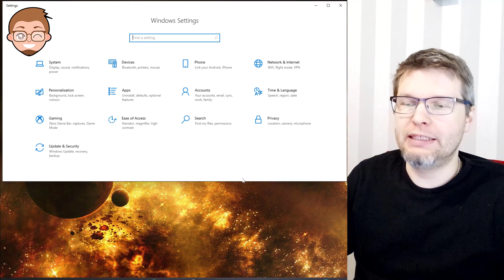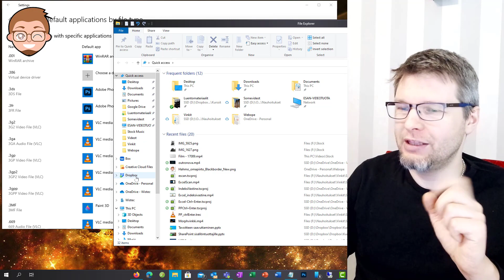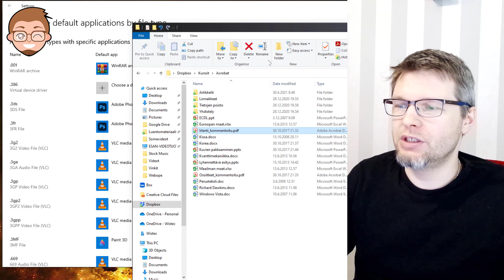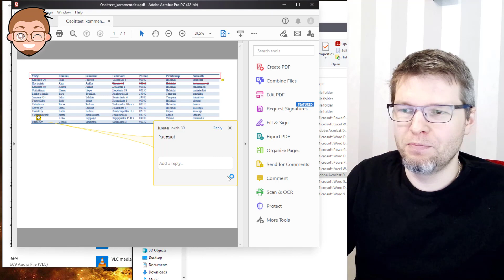Näin määrität mihin sovellukseen tiedostot avautuvat ja oletussovellukset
Vinkki: kun tuplanapsautat tiedostoa, avautuuko tiedosto aina väärään sovellukseen? Tai avautuvatko www-linkit väärässä selaimessa, musiikki ja videot väärässä soittimessa? Nyt se korjataa, tässä näytän miten vaihdat Windowsin oletusssovellukset ja tiedostojen avaamisen oletukset!